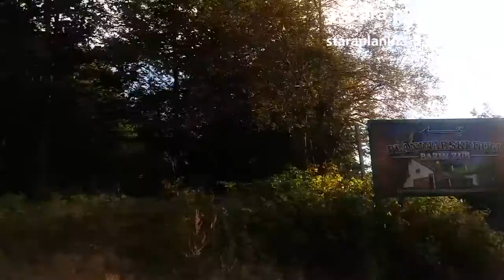Put do Stare planine spreman za Zimsku sezonu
Protekle nedelje put do Stare planine je revitalizovan i spreman za predstojeću ski sezonu.

Informativni portal Stara planina info proteklog meseca najavio je radove na revitalizaciji puta od Knjaževca do Stare planine.Povoljne vrmeenske prilike dozvolili su nastavak radova na sanaciji oštećenog asfalta.Pojedine deonice u ukupnoj dužini od par kilometara ssu potpuno presvučene novim asfaltom, svi mostovi takođe su ojačani novim slojem asfalta, dok su sve udarne rupe do Ski centra na Staroj planini uredno  popunjene.

-Narednih dana očekuje se nastavak radova na postavljanju signalizacije i obeleživanju puta.Ovom revitalizacijom puta omogućeno je  brže i bezbednije kretanje turista i lokalnog stanovništva  ka Staroj planini.